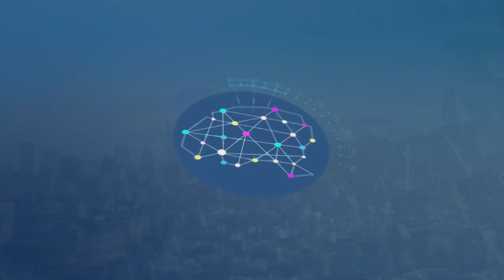Part 2: Stephen Allen - Building Networked Learning Opportunities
Welcome back to this exciting conversation with Stephen Allen.
See Part 1 for full episode details.